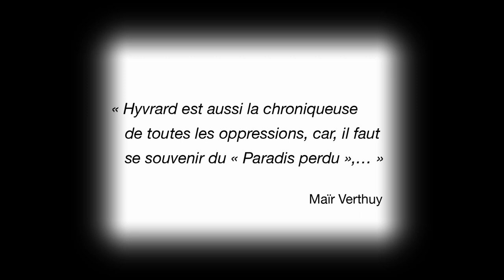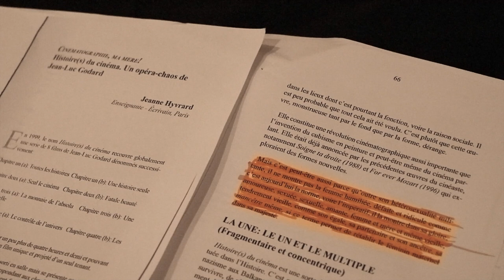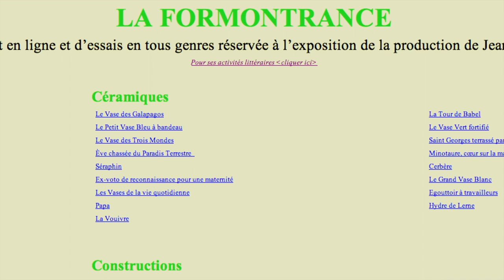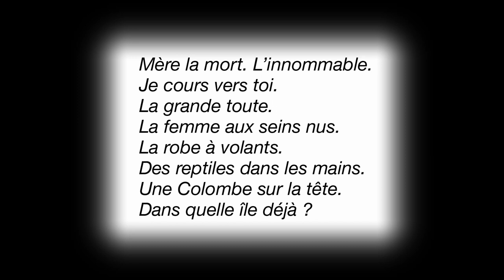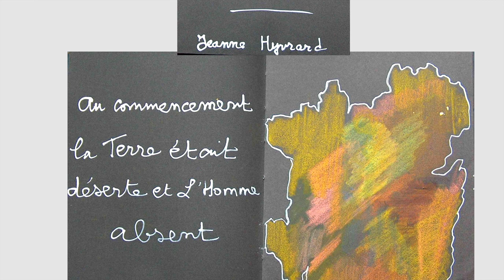Autour de Maïr d’Hejer Charf. Extrait: Jeanne Hyvrard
L’intervention de JEANNE HYVRARD (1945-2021)
dans AUTOUR DE MAÏR d'Hejer Charf

Durée du film: 91 minutes

Pendant longtemps, la littérature des femmes a été confinée au privé, au ménager, aux correspondances. L’on prétendait qu’elles ne savaient écrire que des lettres et tenir des journaux intimes. Cofondatrice et première directrice de l’Institut Simone de Beauvoir (Université Concordia, Montréal 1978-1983), Maïr Verthuy a ouvert la voie pour que les écrits des femmes
soient publiés, lus, enseignés, traduits. Autour de Maïr, accompagnées des chansons d’Anne Sylvestre, des féministes, des poètes, des professeures, des écrivaines québécoises, françaises, disent le long et ardu chemin de l’écriture au féminin vers la reconnaissance.
Interviennent dans le documentaire, entre autres: Hélène Monette, Madeleine Gagnon, Jeanne Hyvrard, Gloria Escomel, Liliane Kandel, Wassyla Tamzali, Benoîte Groult,... Martine Delvaux qui évoque la mémoire de Nelly Arcan.
« J’accédais à la littérature en parfaite sauvage.» Jeanne Hyvrard